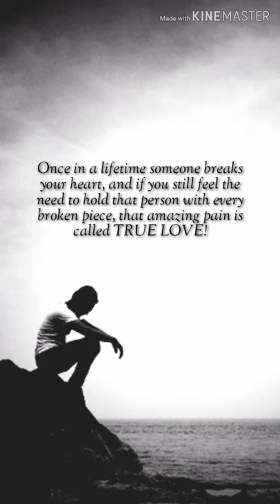Once in a life time